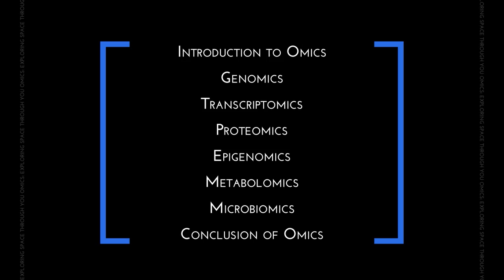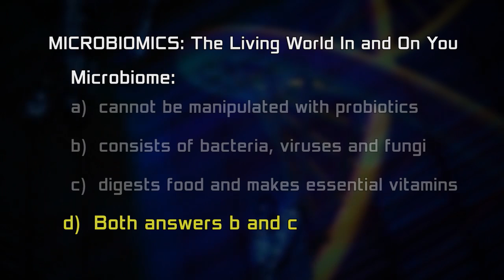(Video 7 of 8) Microbiomics: The Living World In and On You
NASA’s Human Research Program (HRP) is releasing a video titled “Microbiomics: The Living World In and On You” to highlight microbial research on the International Space Station. HRP’s Twins Study uses omics to study Scott and Mark Kelly’s microbiome, which is the collection of each individual’s microbes. Omics is an evolving field integrating collections of measurements, biomolecules and sub-disciplines to provide a more complete picture of health. It includes the studies of DNA, RNA, proteins, environment and metabolites, in addition to the microbiome. This video is the seventh in the eight omics video miniseries. It focuses on the importance of the microbiome and provides a broad overview of ongoing Twins Study research.